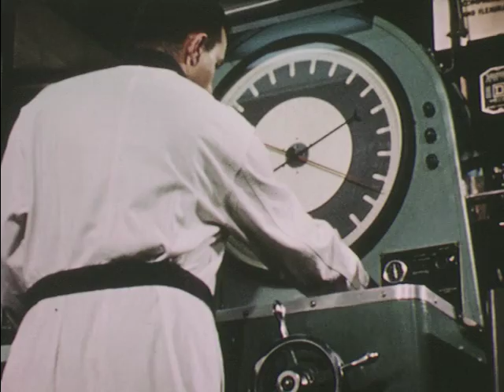Glass from the old to the new through research (1954)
Techniques of glass manufacturing and modern product development; major types of glass.